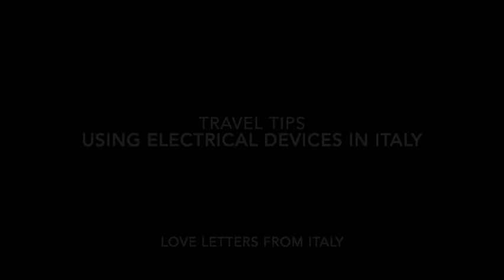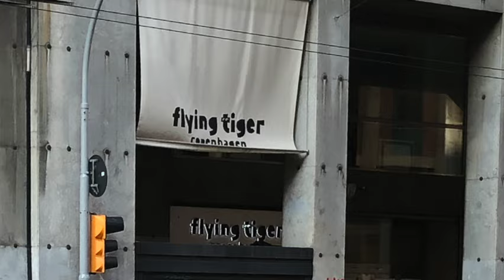Power In Italy - Using US Electrical/Electronic Devices in Europe Safely - Easy peasy!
Yes; you can use most US electronics in Italy without a problem.  You just need to make sure that your power adapter has the right voltage rating and that your have the correct adapter or power cord.  In this video Dave explains how to use your devices in Italy and what devices probably won't work.